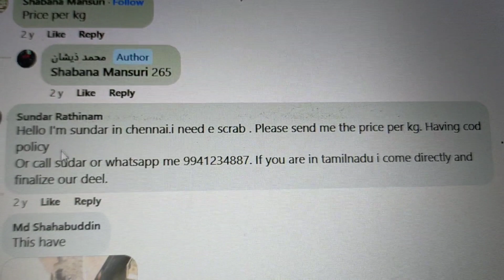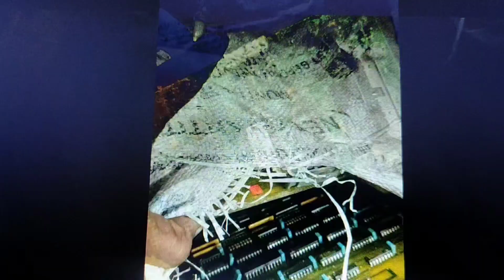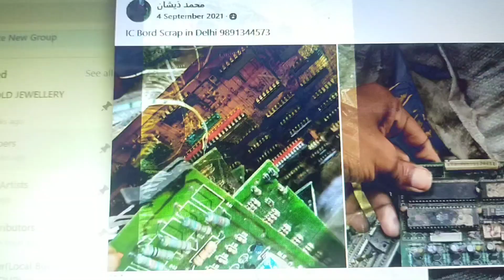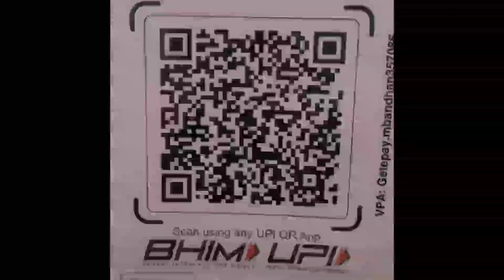IC BROAD SCRAP BUYERS 💰🙏🏾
it's informative videos
you can get lead for
IC board scrap buyers for example